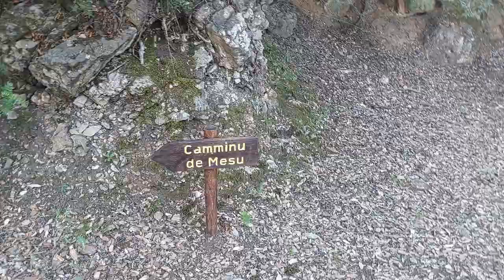2. LACONI. Salita verso Sant'Ignazio